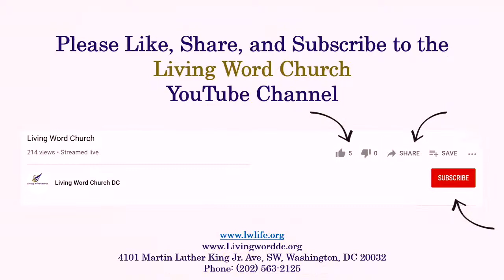An Everlasting Agreement Session 2